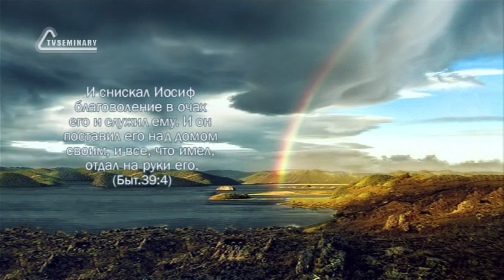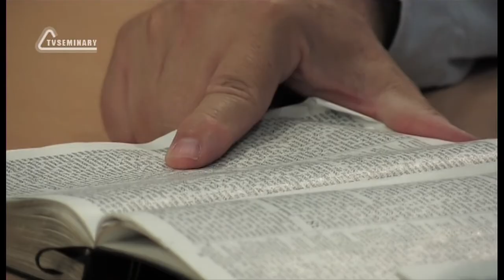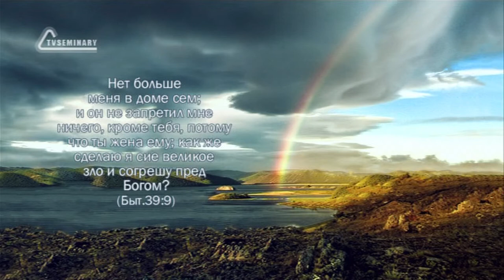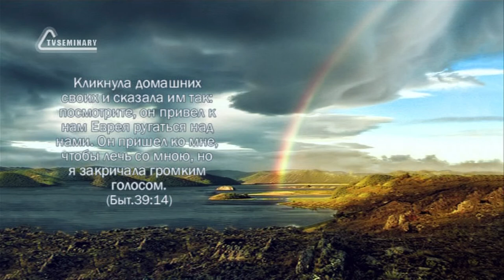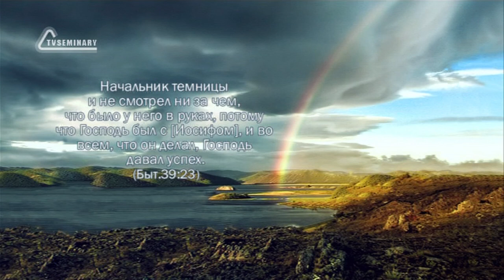TVS BS205 61